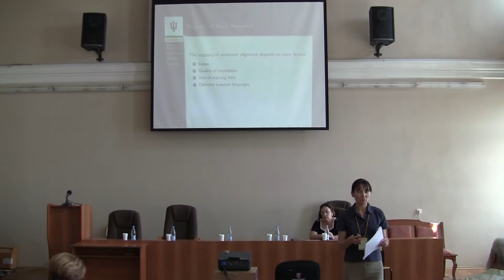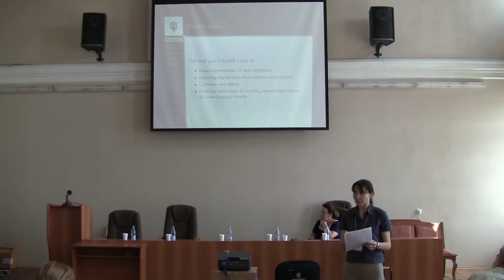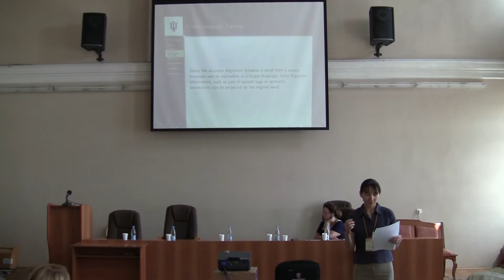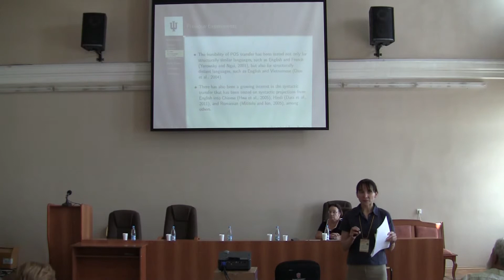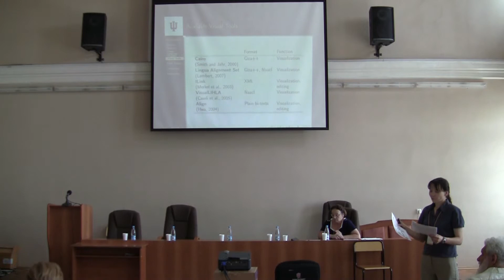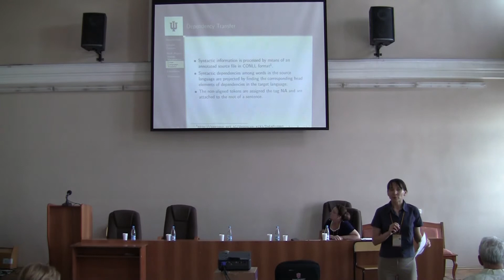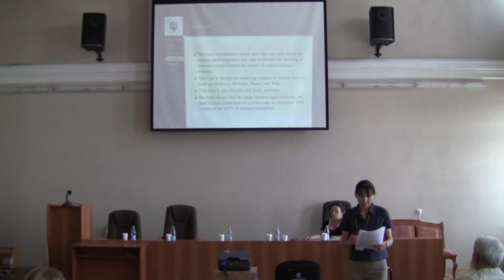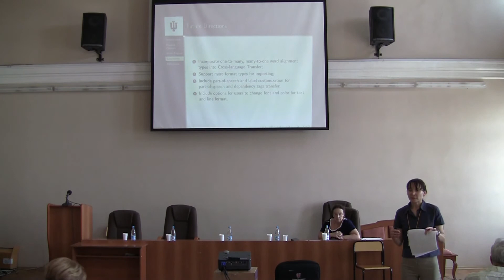9. Scrivner O., Gilmanov T. (Bloomington) SWIFT Aligner: a Tool for Visualization and Correction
O. Scrivner, T. Gilmanov
SWIFT ALIGNER: A TOOL FOR THE VISUALIZATION
AND CORRECTION OF WORD ALIGNMENT
AND FOR CROSS LANGUAGE TRANSFER
Abstract. It is well known that parallel corpora are valuable linguistic resources. One of the beneﬁts of such corpora is that they allow for the building an annotated corpus for resource-poor languages via cross-language transfer. That is, given accurate alignment between a word from a source language and its equivalent in a target language, some linguistic information, such as part-of-speech tags or syntactic annotation, can be projected to the aligned word. While there are several state-of-the-art word-aligners, such as GIZA++ and Berkeley, there is no simple visual tool that would enable correcting and editing aligned corpora of different formats. We have developed Swift Aligner, a free, open source, portable software written in Java that facilitates the visual representation of corpora, the correction of alignment and ﬁnally the transfer of morphological information and syntactic relations from an annotated source language into an unannotated target language, by means of word-alignment. In addition, this tool is ﬂexible, as it imports corpora in various formats, such as GIZA++, Berkeley, and LIHLA. Finally, we have also shown that by using cross-language transfer, we would need only an estimated 30% of correction by human annotator, compared to 100% of manual annotation.

Международная научная конференция «Корпусная лингвистика»
International scientific conference «Corpus linguistics»